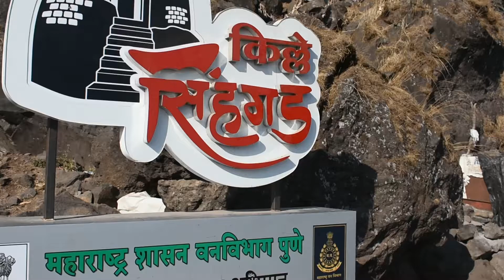walcome in sinhagad fort |travling | punevlog | vlog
near by pune only 40km
traval with best friend
useing nikon d3400
traval yamaha fz25